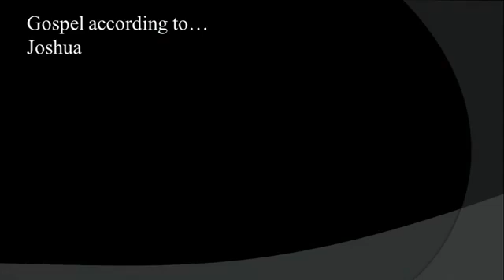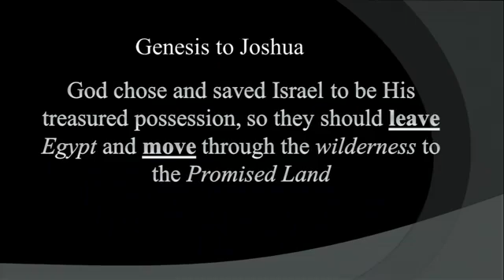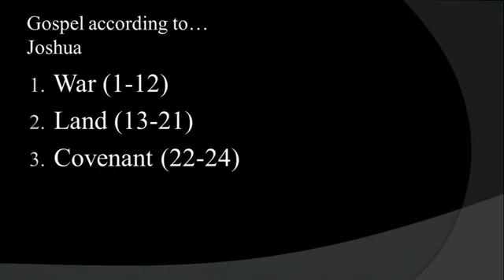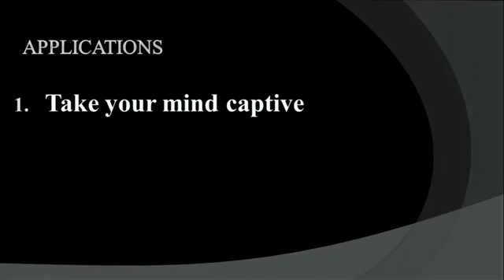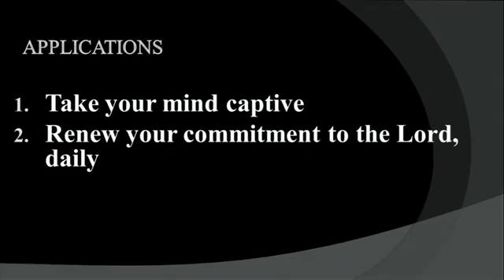GBC 09-06-2020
Gospel according to... Joshua. Dr. Kevin Jackson. Grace Baptist Church of Grenada, MS.